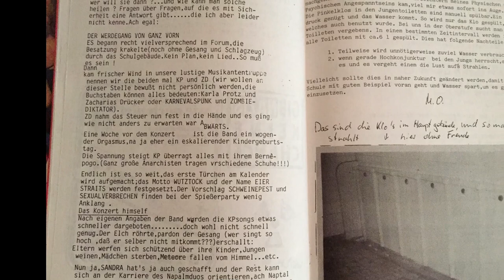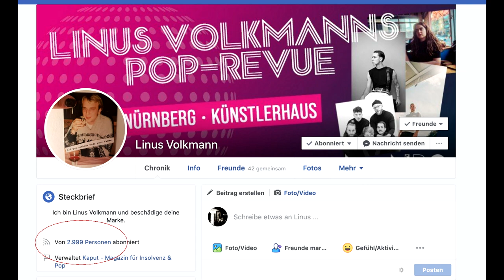(26) Linus Volkmann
Linus Volkmann über Pop, Rock und Regierung (Band). Und früher.

Warum nicke ich im Interview immerzu wie ein verdammtes Spielzeug?

- Anspieltipp Nummer 1: Die Platte "Unten".
Dies ist der Youtube-Kanal von Autor Tim Sarianidis.
Die Zahl oben im Titel ist ein Countdown: 50 Shows in diesem Jahr!

"Der Schwarze Wal" kaufen: